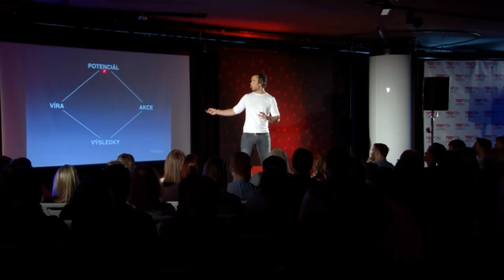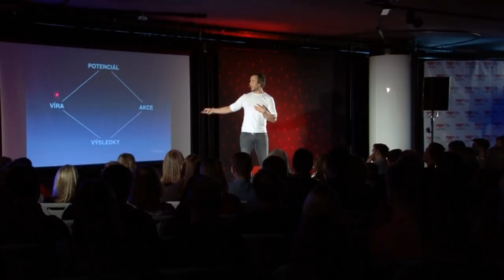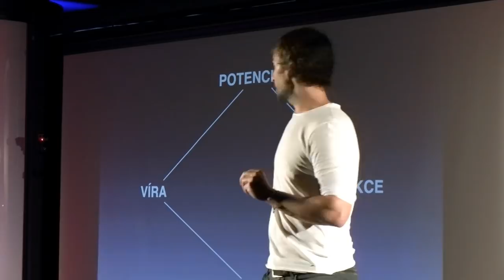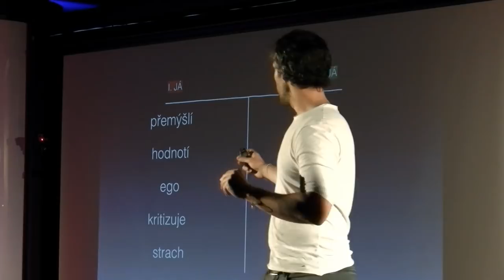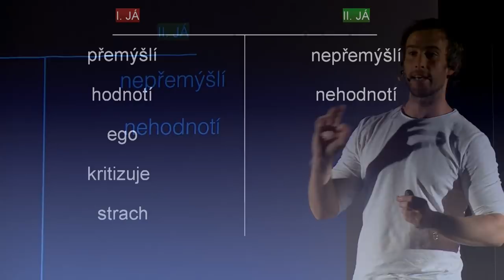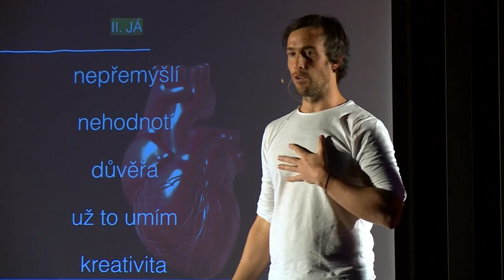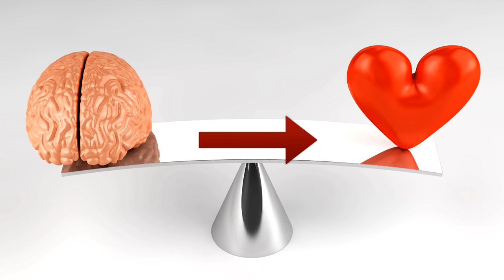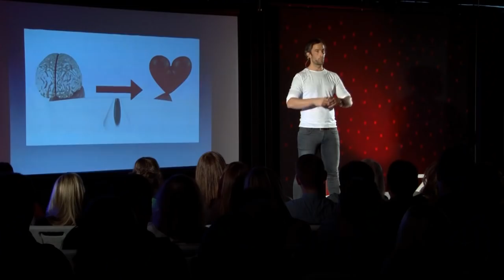Why be yourself | Vít Schlesinger | TEDxZlín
How do we see things from a wider perspective and in their complexity? How do self-confidence, potential, action, and results relate? And how do small things change our lives? Vít Schlesinger is an established expert on nutrition and motivation for top athletes. Among his clients, there are national and foreign representation teams and individuals. He focuses on complex preparation, combining training, optimal nutrition, perfect regeneration, and a balanced psyche. He's been studying these areas for more than 10 years, and he applies everything on himself, too.
This talk was given at an independently organized local TEDx event in the TED conference format.